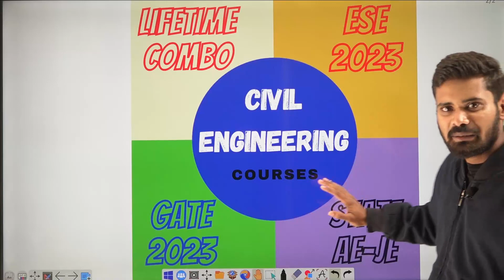Merry Christmas Students🎄 ⭐️🎅🏽🎁💖